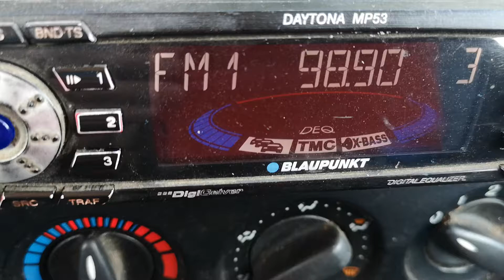98.9 ERA 1 Дидимотейко 295 км в Червен бряг